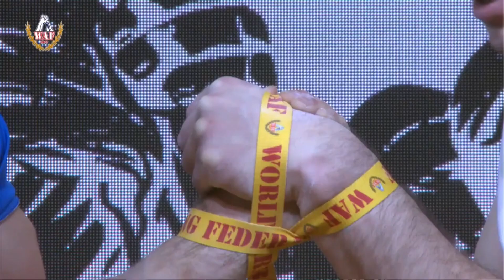Oleg Cherkasov vs Daniel Procopciuc: 15+ minutes of pulling at WAC2021 (left)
Oleg Cherkasov vs Daniel Procopciuc: 15+ minutes of left hand pulling at WAC2021. The longest and most exciting match of the championship.